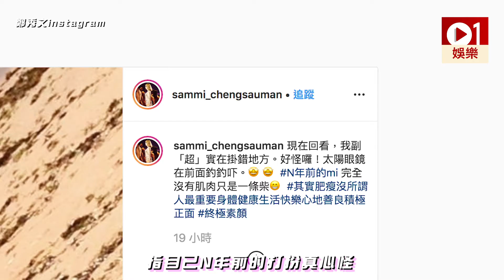鄭秀文貼陳年泳照自認怪異 原因搞笑引另一位天后留言